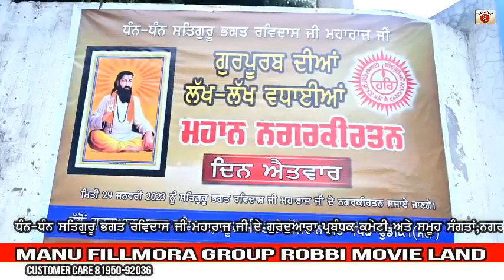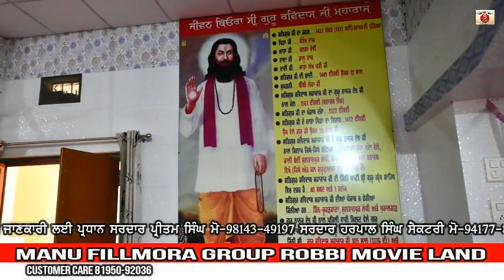Dhan Dhan Guru Ravidas Ji da mahan Nagar Kiratan 29-1-2023 Village Dhudike (Moga Punjab)Part-1